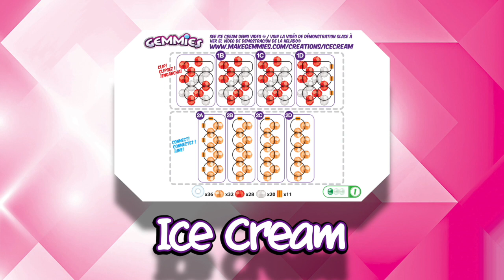Gemmies Ice Cream